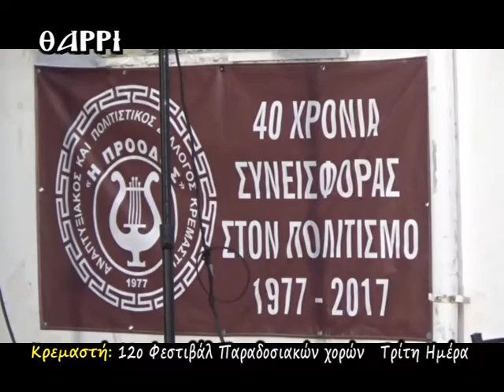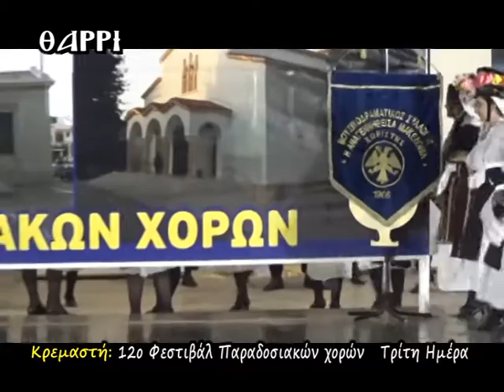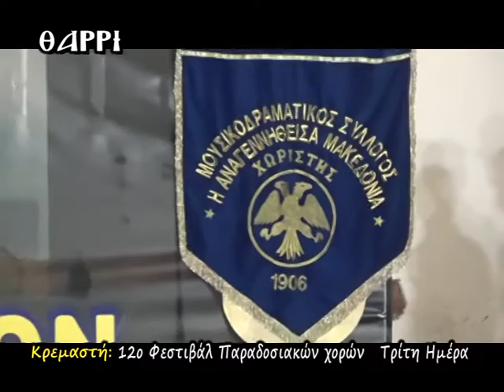09-07-2017 ΤΡΙΤΗ ΗΜΕΡΑ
12ο ΦΕΣΤΙΒΑΛ ΠΑΡΑΔΟΣΙΑΚΩΝ ΧΟΡΩΝ ΣΤΗΝ ΚΡΕΜΑΣΤΗ